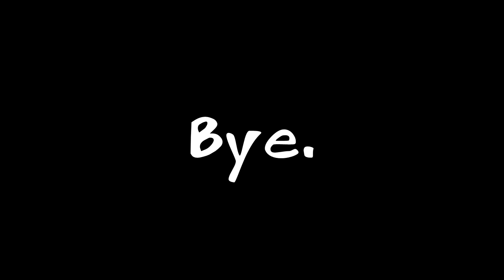Opinion: Why Stump Day Isn’t a Great Holiday Special - Star vs. the Forces of Evil Fanbase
Merry Christmas everyone! Be sure to watch until the end for a special Christmas art showcase!! This video began production on the day before Christmas, so if you’re wondering why Jack Hubert wrote the script, did the voice over AND edited the video, that’s why! I hope you enjoyed the video!

Edited By: Jack Hubert
Written By: Jack Hubert
Voiced By: Jack Hubert
Thumbnail By: A Happy Chicken

Art Showcase Credits

The Star vs. the Forces of Evil Fanbase is a Youtube channel which is run by a group of fans who just want to see the show represented by quality content. be.com/channel/UCvNS4Xl1LBlIZzWpaPTqrrA